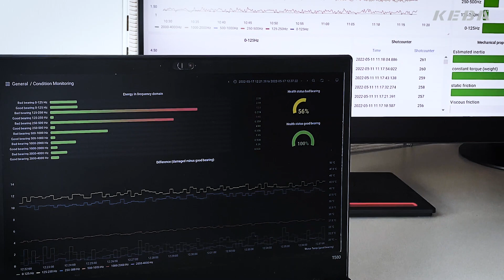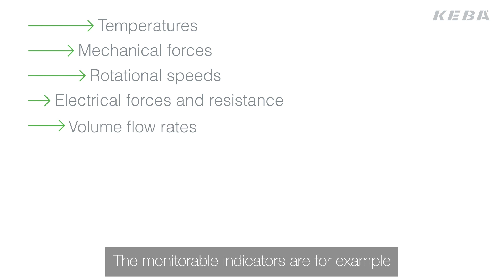Digitalization @ KePlast (Episode #3) - Predictive Maintenance